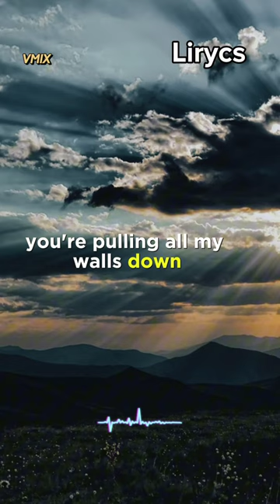MANIA |Tom Wigley (Lyrics 2024 ) Colling out your Name | ft. Lottie Jones | DNB /VMix